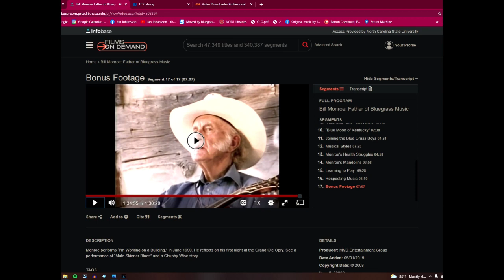Bill Monroe & The Blue Grass Boys, Frontier Ranch, June,1990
This is an excerpt from Steve Gebhardt excellent documentary, Bill Monroe: Father of Blue Grass. Monroe and band are performing a classic bluegrass gospel, I'm Working on A Building in the key of Bb for the people at this fine bluegrass festival in Ohio.
A must see movie for any serious fan of bluegrass music

Bill Monroe, Tom Ewing, Blake Williams, Tater Tate and Billy Rose

Bill Monroe: Father of Bluegrass Music

MVD Visual 4577 (DVD)

This is the belated DVD release of the 1993 Bill Monroe documentary Steve Gebhardt cobbled together from interview footage with Bill Monroe and others, both Blue Grass Boys alumni and friends and colleagues. Some interviews are vintage, some shot specially for this film. And here vintage means back to the very beginnings.

As the opening credits roll, Bill ambles out onto the porch, takes out his fabled mandolin, sits down and starts to play. On-beat cut to Bill Monroe and the Blue Grass Boys in concert continuing the song. With that we are off on a compelling 90-minute ride.

Gephardt uses the gimmick of editing several performances of the same song into a continuous whole several times. It is always exhilarating and explosive. It also underlines the timelessness of the music.

Over a dozen Monroe alumni appear, from fiddlers Carl Story and the effervescent Chubby Wise to Kenny Baker and Bobby Hicks to banjo whiz Bill Keith, Del McCoury, Peter Rowan, Bill's son, James Monroe, and more. Ricky Skaggs and John Hartford are each caught conversing and playing duo with Monroe in some of the best stuff in the film. Marty Stuart and Emmylou Harris (also shown dancing with Bill Monroe on stage) also offer intimate talk.

One flaw, and it is an annoying one. Whenever an interview is shown with music added underneath, the music is too loud, making it hard either to understand the speaker or to follow the music.

That aside, Father of Bluegrass Music is riveting viewing. It makes you feel you know the man up close and personal, even if only a little. The film also goes deeply into how and why bluegrass works both via roots and technique. Naturally, lots of great picking at a variety of locations and dates is on display, too.

Truly a warm, intimate and memorable tribute to a man who, as the film asserts, personally birthed a form of music and became it's gold standard.--MT

91.7 WVXU | By John Kiesewetter
Published November 2, 2015 at 3:01 PM EST
WVXU-FM repeats a one-hour interview Saturday with Cincinnati filmmaker Steve Gebhardt, who died Oct. 15 at his Cincinnati home. He was 78.

After founding and directing the University of Cincinnati Film Society in the 1960s, Gebhardt directed films for John Lennon and Yoko Ono and produced the “Ladies and Gentlemen, The Rolling Stones” concert documentary in the 1970s. He also produced “Bill Monroe: Father of Bluegrass Music” in 1993 with former Enquirer music writer Larry Nager.

His credits include “John Lennon Live in New York City,” “Imagine,” “Gimme Some Truth: The Making Of John Lennon’s Imagine Album,” “John Lennon and Yoko Ono Present the One-To-One Concert,” “Gotta Serve Somebody: The Gospel Songs of Bob Dylan,” and the short films “Fly” and “Freedom” by Lennon and Ono, according to the International Movie Datebase.

“I could sit for hours and listen to his stories,” says WVXU-FM producer Lee Hay, who has aired several interviews with Gebhardt on “Around Cincinnati.”

At 11 p.m. Saturday, WVXU-FM will rebroadcast “Steve Gebhardt: Cincinnati Filmmaker,” a 2011 interview with David Delegator about two of Gebhardt’s films, Carla Bley’s Escalator Over the Hill” jazz opera and “Twenty to Life: The Life and Times of John Sinclair,” a documentary about the political activist and founding member of the White Panther Party.

“Steve had some interesting cultural connections,” says Ron Esposito, a long-time friend and former WVXU-FM staffer.

The New York Times says he was born here Stephen Eric Gebhardt on Jan. 6, 1937. His father founded the William E. Gebhardt School of Commercial Art, now part of Antonelli College here, the Times says.

While at the University of Cincinnati in the 1960s, earning a bachelor’s degree in architecture and a master’s degree in community planning, he “became infatuated with film,” the Times says. Gebphardt and fellow Cincinnati filmmaker Robert Fries moved to New York, where they met Lennon and Ono and worked for their Joko Films.

He returned to Cincinnati about 30 years ago, says Esposito, a certified life coach and addiction recovery facilitator at the Conscious Living Center in Mount Auburn.